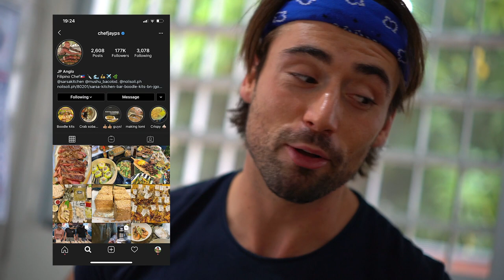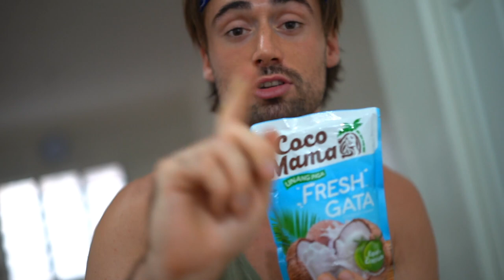Canadian Cooks Coconut Kinilaw & Deep Fried Eggplant! | Raw Tuna Cooked with Spicy Vinegar 🇵🇭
Welcome back to Episode 4 of BretsTable !!! SO hyped for this one. It was kind of a gong show but as always, your boys hit this one out of the ball park.. I think (I hope) You be the Judge.